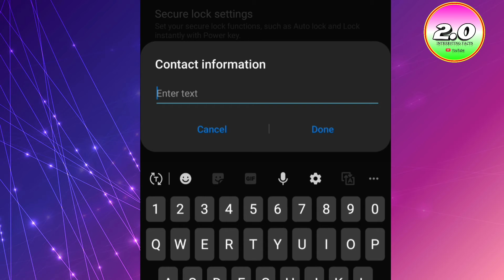এই setting টি করলে আপনার হারিয়ে যাওয়া ফোন ফিরে পাবে।😱😱😱😱😱